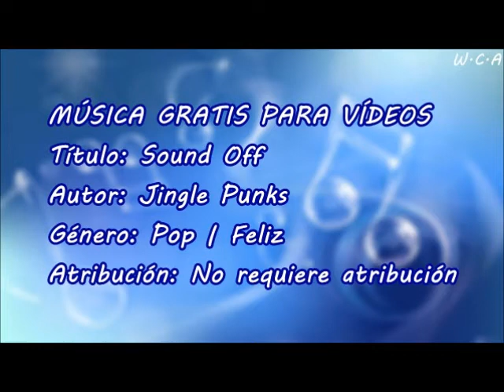Sound Off - Jingle Punks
Título: Sound Off
Autor: Jingle Punks
Género: Pop | Feliz
Atribución: No requiere atribución